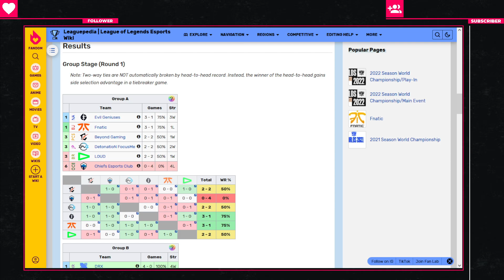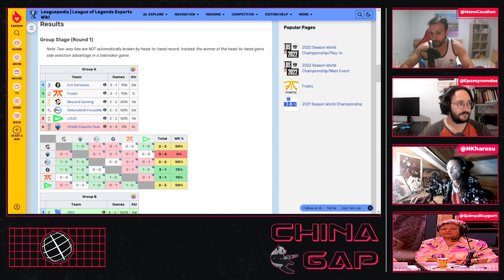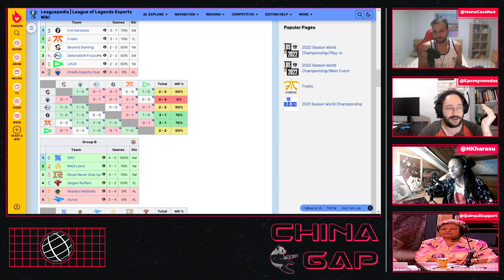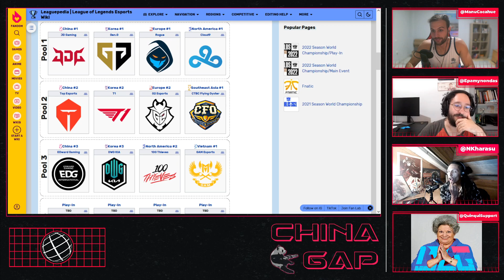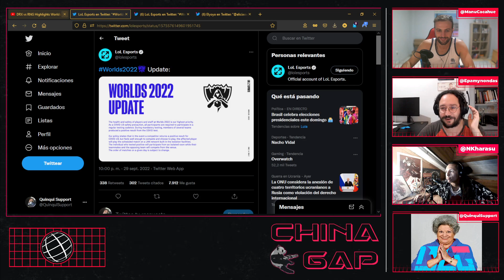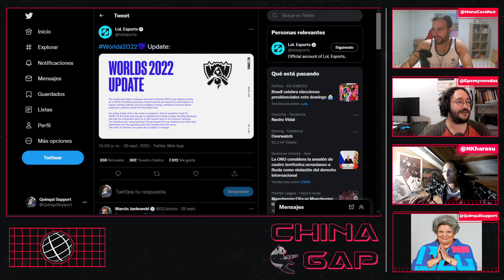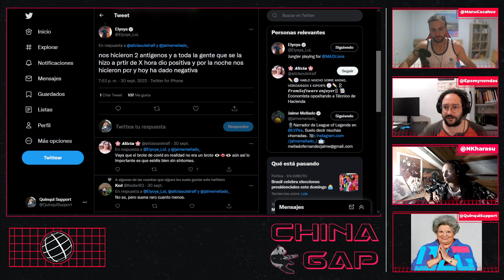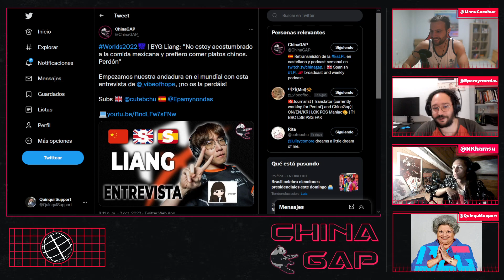REPASO al PLAY-IN, DERROTA contra DRX, la CACAHUETADA y los líos del COVID | ChinaGAP 182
0:00 Introducción
5:40 Repaso de la clasificación
20:33 RNG - DRX
29:39 LA CAJA - Nueva sección
39:50 Cacahuetada segunda - ¿Quién es quién?
51:10 El tema del covid